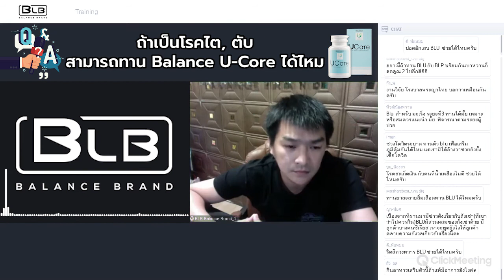เป็นโรคตับ โรคไตทาน BALANCE UCORE (BLU) ได้ไหม